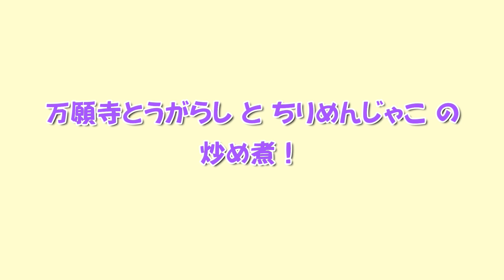京都のおばんざい！万願寺とうがらし☆ちりめんじゃこ と かつお節！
ブランド京野菜の万願寺とうがらしは
辛味はなくほんのり甘みがあり
京都では「万願寺甘とう」と呼ばれています。

ちりめんじゃこと一緒に
甘めの味付けで炒めてとっても美味しいです。
京都では昔から食されています。

万願寺とうがらしのヘタを切り取り
種をとってななめに切ります。

フライパンにごま油をひき
万願寺とうがらし ちりめんじゃこを入れて炒め
酒、みりん、砂糖、醤油をからめ かつお節を入れて出来上がり。

材料：万願寺とうがらし、ちりめんじゃこ、かつお節
ごま油、砂糖、醤油、みりん